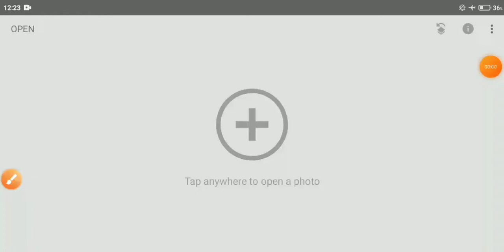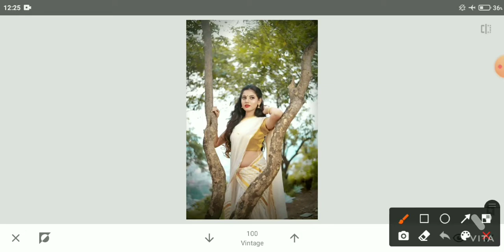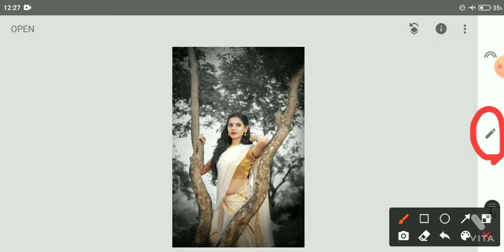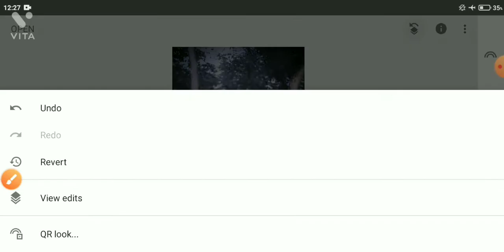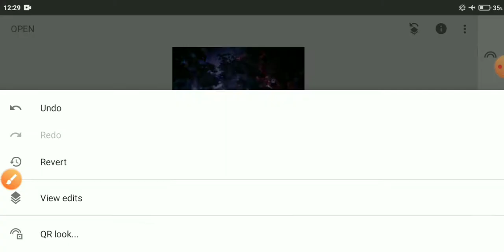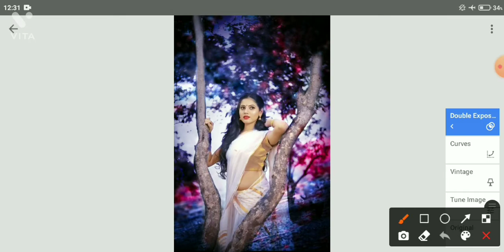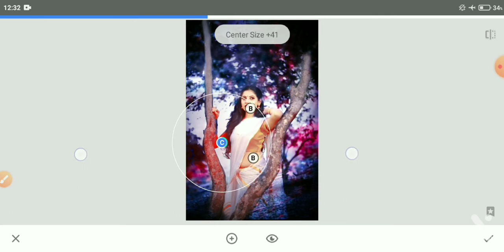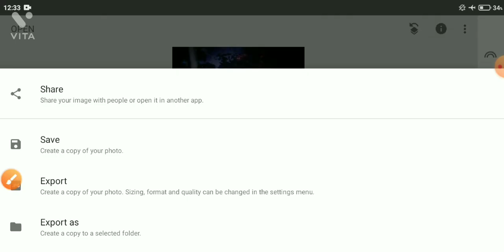Snapseed New Trick best background change photo editing facesmooth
⬇️🔹TOPICS COVERED🔹⬇️

Photo editing
Snapseed photo editing
Snapseed editing
Editing tutorials
Baground change
Baground blur
Editing photos